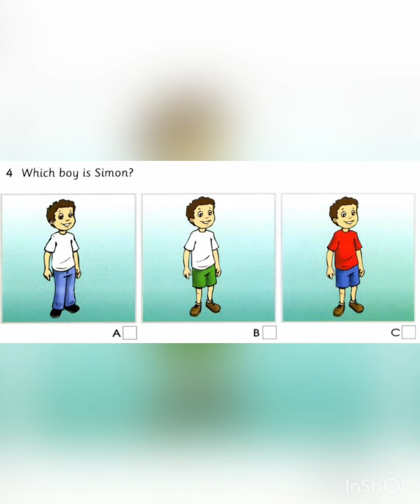Listening for Starters - Part 3.